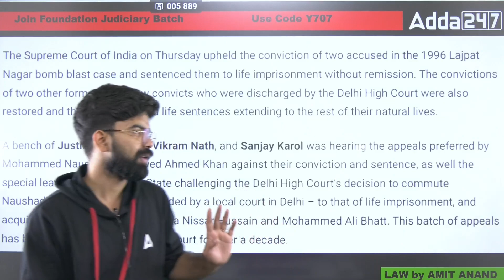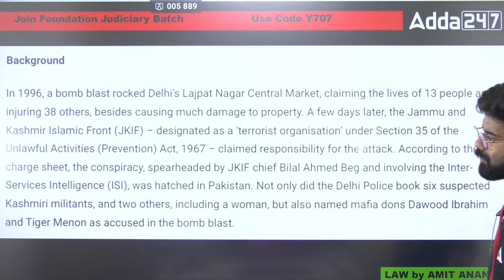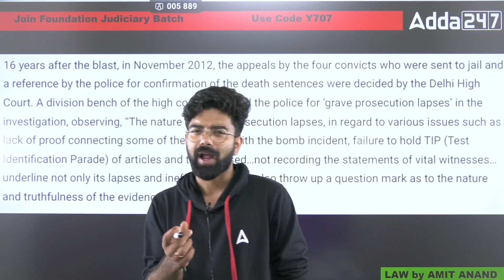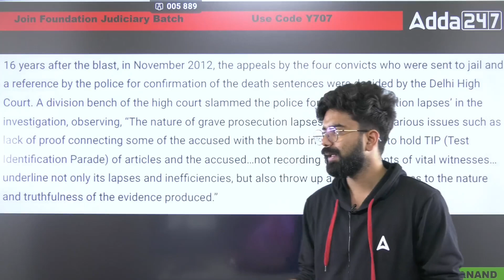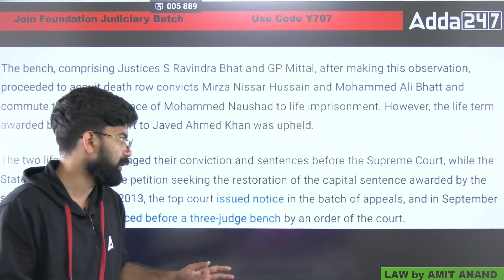Supreme Court Verdict on 1996 Lajpat Nagar Bomb Blast Case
In this video, we will discuss Supreme Court’s Verdict on 1996 Lajpat Nagar Bomb Blast Case. Adda247 Judiciary

1. Learn from the best faculties
2. In-depth analysis
3. Exam planning strategy
4. Best question solution
5. Time management
🔰 Prepare for All State Judiciary Exams:-
1. Delhi Judicial Service Examination
2. Haryana Judicial Service Examination
3. UP Judicial Service Examination
4. Punjab Judicial Service Examination
5. HP Judicial Service Examination
6. Bihar Judicial Service Examination
7. MP Judicial Service Examination
8. Rajasthan Judicial Service Examination
9. Uttarakhand Judicial Service Examination
10. Gujarat Judicial Service Examination
11. Chhattisgarh Judicial Service Examination
12. Andhra Pradesh Judicial Service Examination
13. West Bengal Judicial Service Examination
14. Odisha Judicial Service Examination
15. Manipur & Assam Judicial Service Examination
16. Jammu & Kashmir Judicial Service Examination
17. Jharkhand Judicial Service Examination